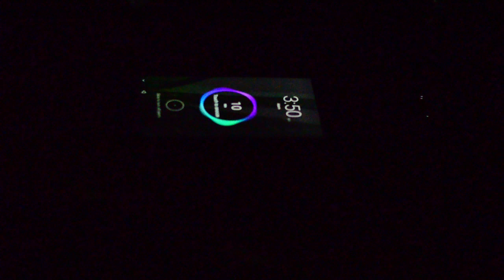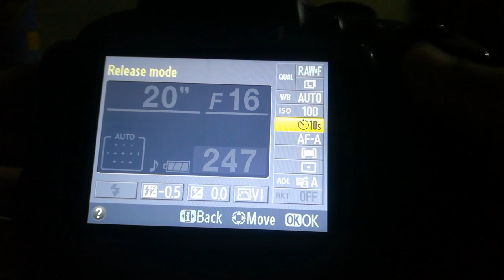How to do Steel Wool Photography - Taha Shahid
Requirement for photography

►Steel whool zero grade
► blender /Whisk
►Chain / Rope / Strap

Gadgets
► Camera Nikon
► nikon lens
► nikon bag

Your feedback encourage to upload more video for you with new story :)

►Making & Editing : Taha Shahid
►Location :  Sialkot